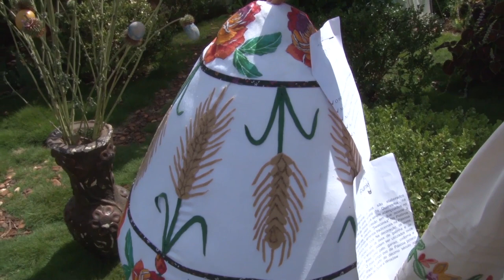Rio Grande Rural #998 28/01/18 3º bloco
- Roteiro resgata história de imigrantes poloneses
- Como tratar problemas fitossanitários da goiaba